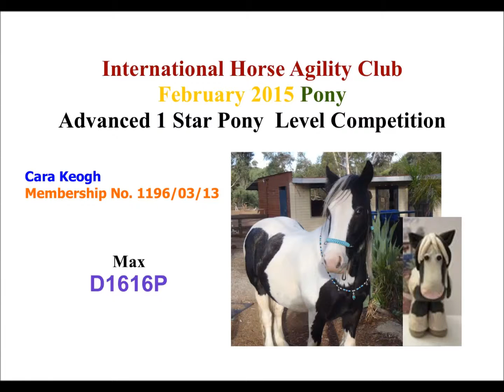Max Adv1 Star Feb 2015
Max Adv 1 Star Feb 2015